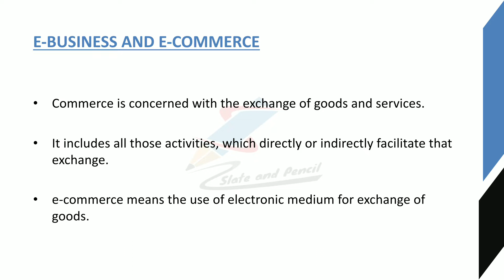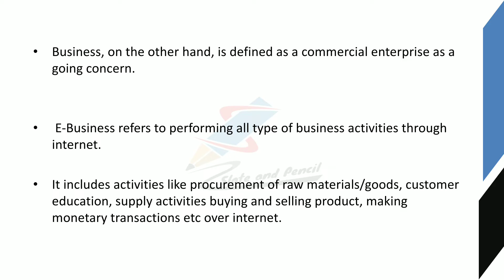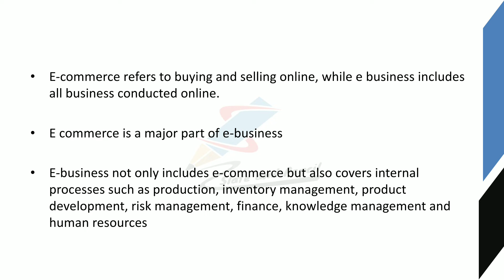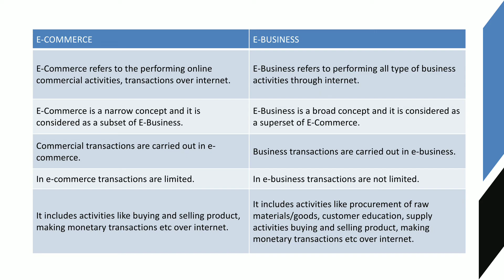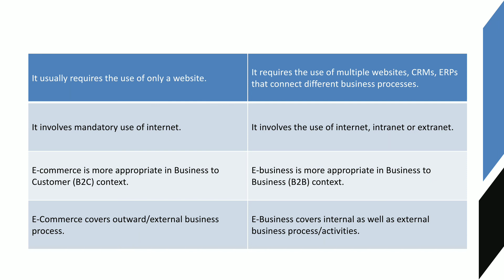E-Business and E-Commerce|Malayalam Tutorial